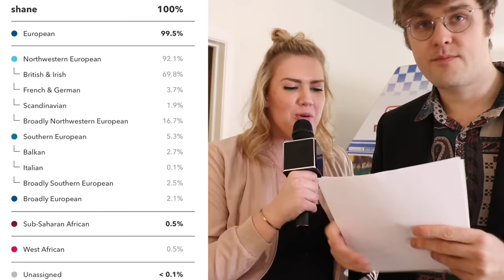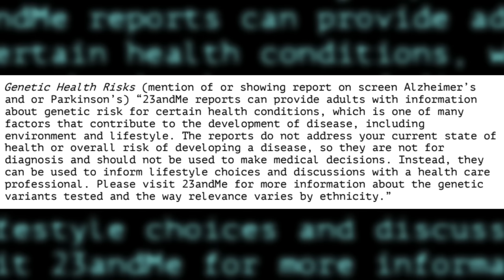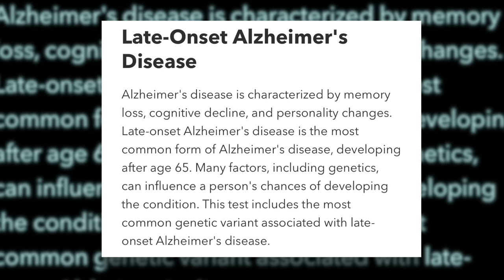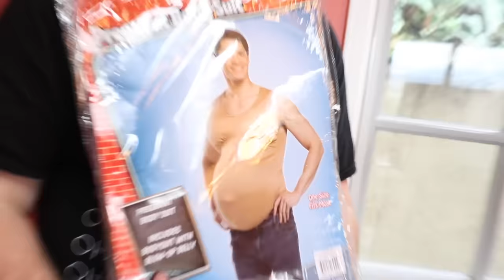WE GOT A SURROGATE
NEW (VIDEO) PODCAST with JASON NASH!

Music.ly - shanedawsonsucks